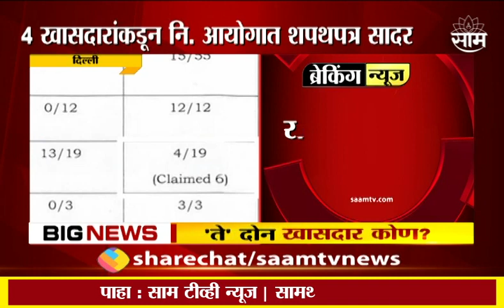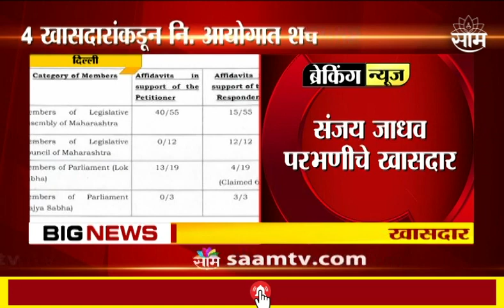Political Crisis | 'या' 2 खासदारांनी दिले नाहीत शपथपत्र ?